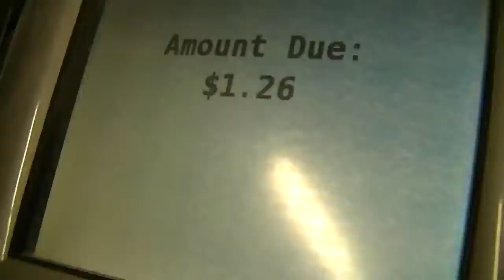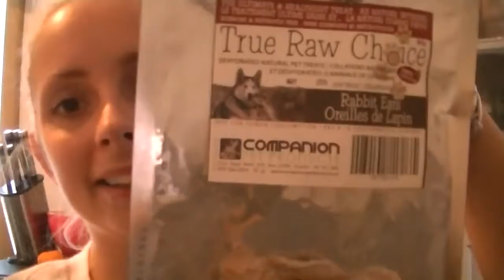We Got A New Dog! JoHarrington Ethel